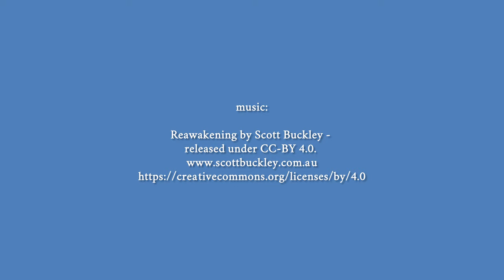The old Germany, part 7 🇩🇪 4K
Breslau (Wroclaw) – Ein alternativer Reiseführer

Das alte Frankfurt am Main

Architektur in Berlin: Die 500 bedeutendsten Bauwerke aus allen Epochen

Die schönsten Burgen in Deutschland